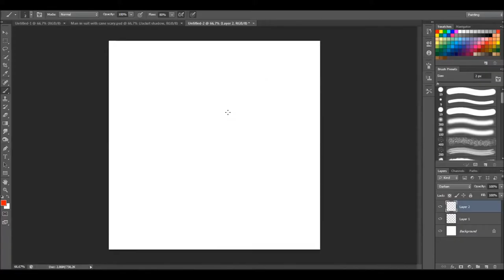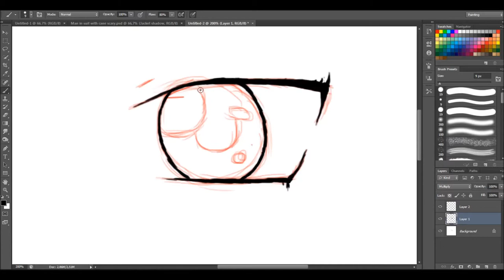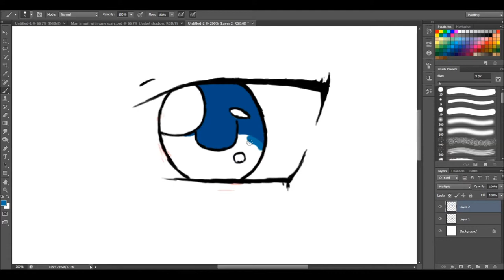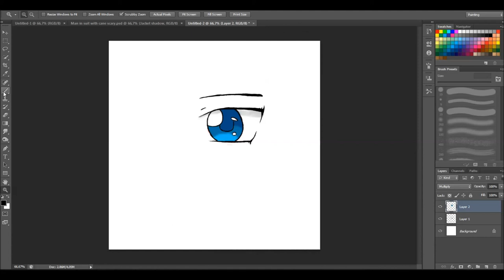How to draw female manga eyes DIGITALLY! (Time-lapse)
Watch me draw a very basic female manga eye, using my new Wacom Bamboo Pen & Touch. I'm not that good on it yet, so please forgive that its not the best, but I did my best, and I do think I did a pretty good job!